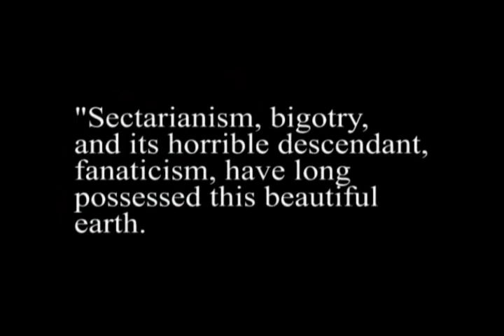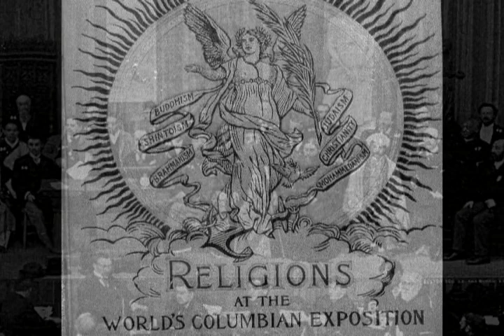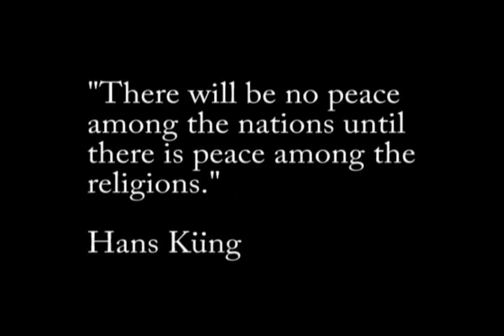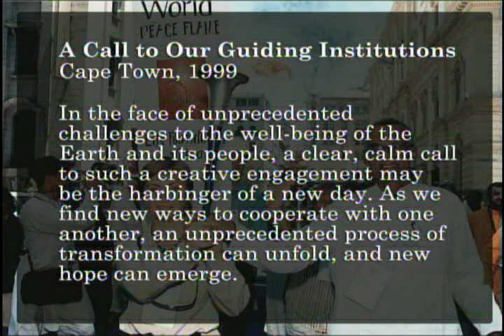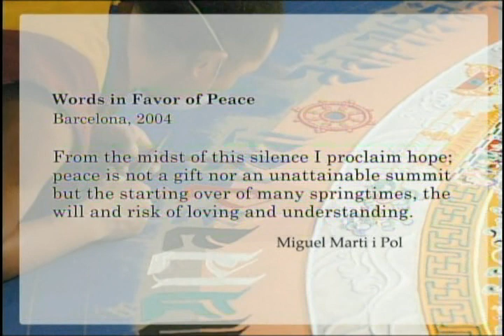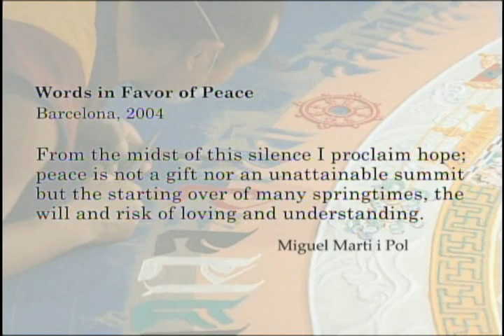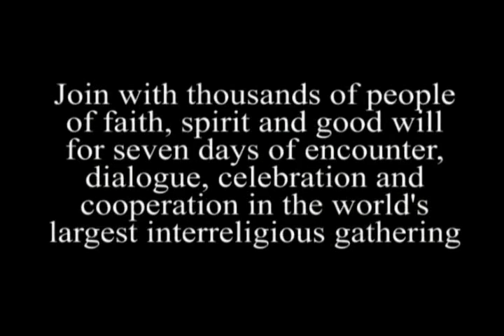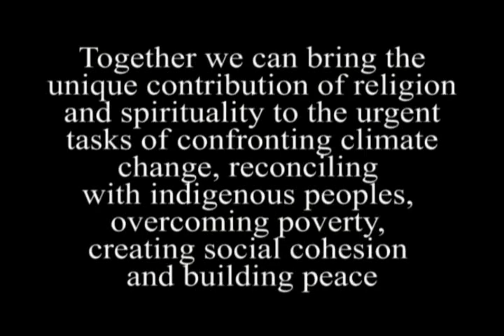History of the Parliament of the World's Religions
Parliament of the World's Religions documentary about the original parliament in 1893, the centennial celebration in Chicago, 1993, Cape town 1999, Barcelona 2004 and looking forward to the Melbourne 2009 parliaments.